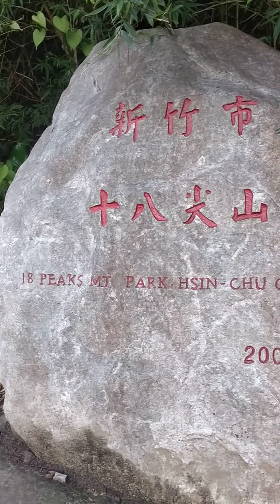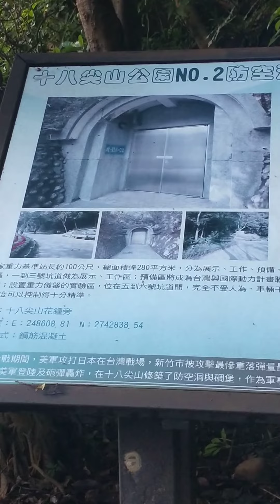part 2 heking Taiwan 🇹🇼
jadi disini kita membahas tentang hutan Taiwan/gunung,
jadi perbedaan hutan Taiwan dan hutan Indonesia
disini jlnya hotmix dan di Indonesia penuh tantangan dlm perjalanan nya guest jadi eaa kita bisa sambil tersenyum kalau naik gunung